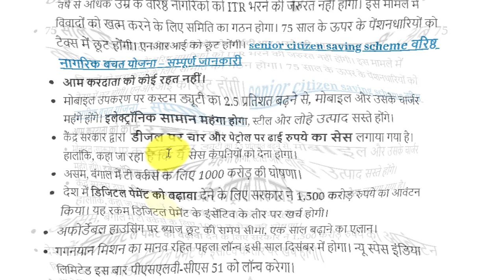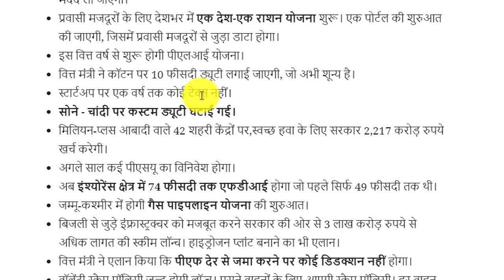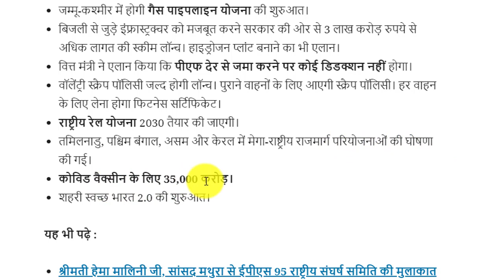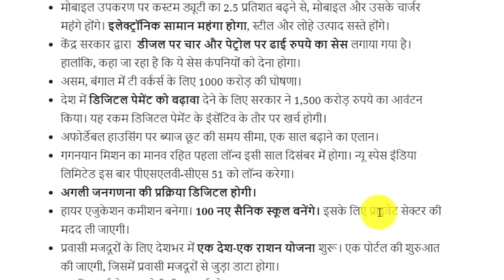Highlights Of Budget 2021 Hindi : वित्तमंत्री निर्मला सीतारमण ने 2021 का आम बजट पेश किया।